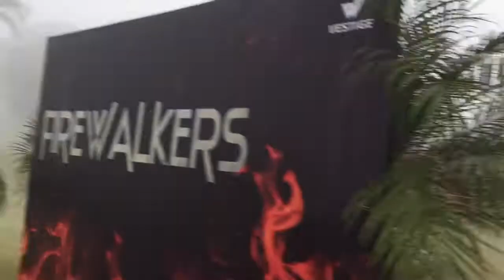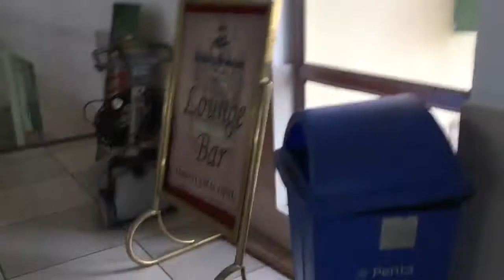NMO VESTIGE | Neemrana Rajasthan | Shiva oasis Resort visit 1